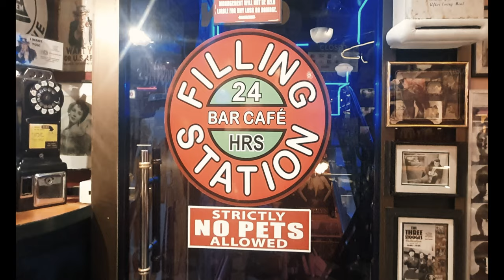BUHAY NA BUHAY SI ELVIS PRESLEY AT MARILYN MONROE DITO SA FILLING STATION | FUN DINER EXPERIENCE!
Step into the past with us as we dine at Filling Station Bar and Café in Makati! This iconic retro diner is known for its 1950s vibes, neon lights, and vintage décor. Not only did we enjoy a delicious burger and pasta feast, but we also had some kulitan with none other than Elvis Presley and Chuckie! 😄👑🍔